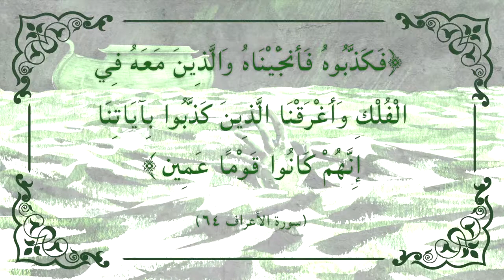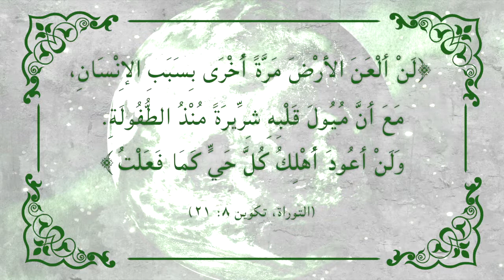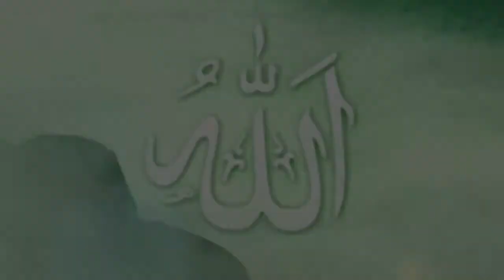God's Way: 4. Nuh & Boat of Salvation - ٤- نوح & سفينة النجاة - Soninke Language Animation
Does Allah want to save us? Prophet Nuh and Allah’s way of salvation and mercy.